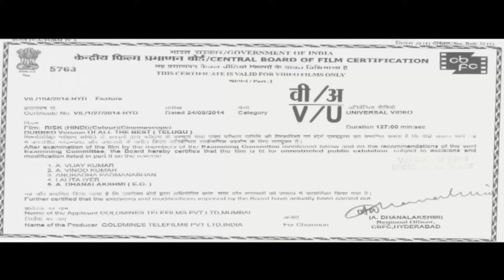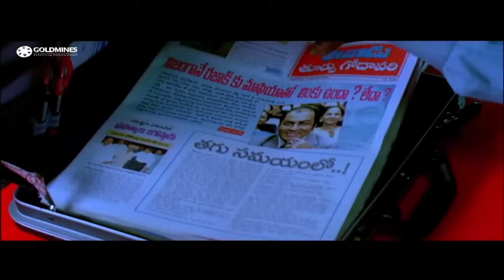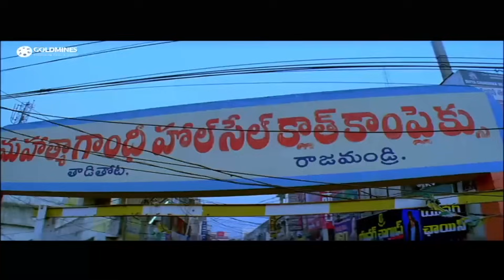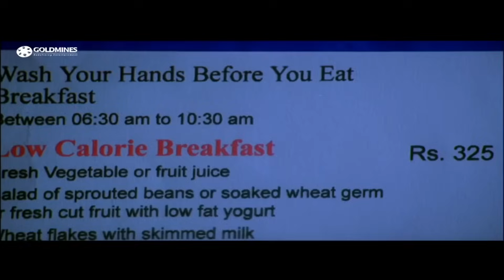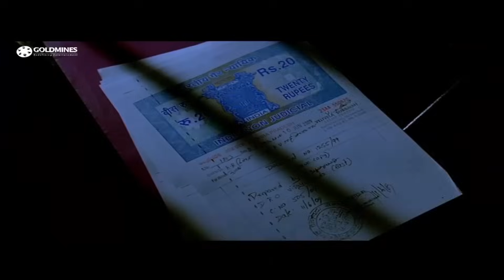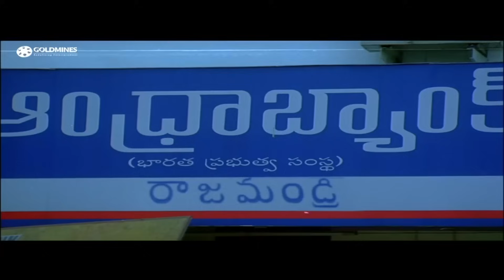रिस्क (Risk) - साउथ की सुपरहिट एक्शन मूवी | श्रीकांत, जे. डी. चक्रवर्ती, लकी शर्मा, ब्रह्मानंदम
Ravi desperately needs money to bail out his father who has been wrongly accused and jailed so he becomes a con artist. Chandu saves him when he gets into trouble and they become partners in crime.

Movie :- Risk (All the Best)
Starcast :- Srikanth, J. D. Chakravarthy, Lucky Sharma, Chandra Mohan, Kota Srinivasa Rao, Brahmanandam